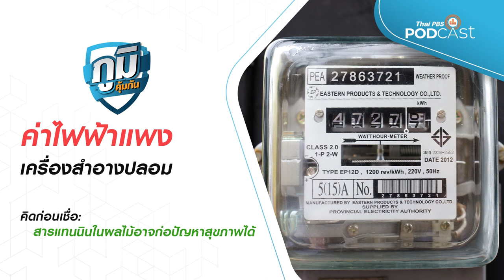ค่าไฟฟ้าแพง, เครื่องสำอางปลอม, สารแทนนินในผลไม้อาจก่อปัญหาสุขภาพได้ | ภูมิคุ้มกัน 21 มี.ค 65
รายการภูมิคุ้มกัน รายการเพื่อผู้บริโภค ตอนนี้พบกับประเด็น
ค่าไฟฟ้าแพง
     สภาองค์กรของผู้บริโภค ยื่นหนังสือถึง รมว.พลังงาน กรณี กกพ.มีมติให้ปรับขึ้นค่า FT ค่าไฟฟ้า (ค่าต้นทุนค่าใช้จ่ายด้านเชื้อเพลิงและค่าซื้อไฟฟ้า)  ซึ่งจะทำให้ประชาชนจ่ายค่าไฟแพงขึ้นเป็นหน่วยละ 4 บาท กระทบกับค่าใช้จ่าย  ฟังรายละเอียดจากคุณอิฐบูรณ์ อ้นวงษา รองเลขาธิการ สภาองค์กรของผู้บริโภค
ข้อเสนอช่วยแก้ปัญหาค่าไฟฟ้าแพง คือ
1.แก้ปัญหาการวางแผนผลิตไฟฟ้าที่เกินปริมาณสำรองไฟฟ้าจนเกิดเป็นภาระของประชาชนและประเทศ เพราะโรงไฟฟ้าเอกชนหลายแห่งหยุดเดินเครื่องมากกว่า 2 ปี แต่ประชาชนยังต้องจ่ายค่าไฟฟ้า ที่เรียกว่า “ค่าความพร้อมจ่าย” ให้กับโรงไฟฟ้าเอกชนมาตลอด โดยรัฐต้องลดการสำรองไฟฟ้าจาก 50% ให้เหลือ 15%
2. สนับสนุนประชาชนในการติดตั้งแผงโซล่าร์เซลล์ผลิตไฟฟ้าพลังงานแสงอาทิตย์ใช้เองในบ้าน และขยายเวลารับซื้อไฟฟ้าพลังงานแสงอาทิตย์จากประชาชนอีก 20 ปี

เครื่องสำอางปลอม
     ตำรวจสอบสวนกลางร่วม โดย บก.ปคบ. ร่วมกับ อย.  จับกุมแหล่งจำหน่ายเครื่องสำอางปลอมเคาน์เตอร์แบรนด์ดังหลายยี่ห้อ พบของกลางจำนวนมาก โดยลวงขายผ่านแพลตฟอร์มออนไลน์ ตรวจยึดผลิตภัณฑ์ที่ต้องสงสัยว่าปลอม 18  ยี่ห้อดัง มูลค่ากว่า 70,000,000 บาท (นายทุนเป็นชาวเวียดนาม วิธีหลอกขายคือ ปลอมเว็บไซต์และเพจทางการของยี่ห้อเครื่องสำอางดังๆ และขายในราคาไม่ถูกมากนัก)
ฟัง พ.ต.อ.ธรากร  เลิศพรเจริญ รอง ผบก.ปอท. รักษาราชการแทน.รอง ผบก.ปคบ.  ถึงรายละเอียดการจับกุมครั้งนี้
ฟัง นพ.วิทิต  สฤษฎีชัยกุล รองเลขาธิการคณะกรรมการอาหารและยา  ถึงวิธีสังเกตเครื่องสำอางปลอม กับของจริงต่างกันอย่างไร
ฟัง พ.ต.อ.เนติ วงษ์กุหลาบ ผกก.4 บก.ปคบ. ถึงผลการจับกุมผู้ต้องหาที่จำหน่ายเครื่องสำอางปลอม

ช่วงคิดก่อนเชื่อ กับ ดร.แก้ว กังสดาลอำไพ นักพิษวิทยา ตอน  สารแทนนินในผลไม้อาจก่อปัญหาสุขภาพได้